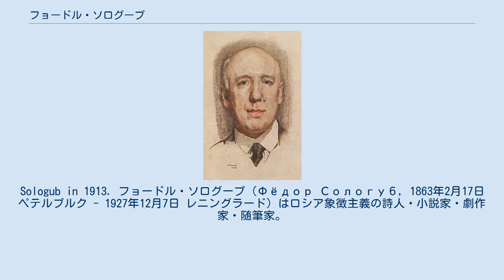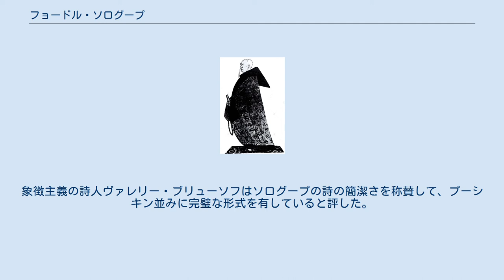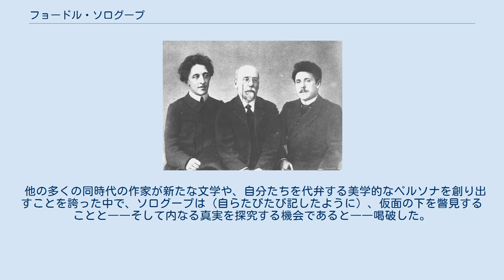フョードル・ソログープ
Sologub in 1913. フョードル・ソログープ（Фёдор Сологуб, 1863年2月17日 ペテルブルク - 1927年12月7日 レニングラード）はロシア象徴主義の詩人・小説家・劇作家・随筆家。
本名はフョードル・クジミチ・テテルニコフ（Фёдор Кузьмич Тетерников）。
 ソログープは、世紀末の文学や哲学に特徴的な、陰気で悲観主義的な要素をロシアの散文に取り入れた最初の作家であり、しばしば死を主要な題材に選んでいる。
 最も有名な小説『小悪魔』は、ロシアで「ポシュロスチ（пошлость = ラテン文字転写でposhlost'）」として知られる（邪悪さと凡俗さの中間の、野卑な人間像を指す）概念を活写しようとする試みであった。
1902年に連載小説として発表され、1907年に定本が出版されると、たちまちベストセラー入りを果たし、作者の存命中に10版を重ねた。
内容は、人間性にまるでとりえのない田舎教師ペレドノフの物語である。
この作品は、ロシア社会についての辛辣な告発として受け入れられたが、豊かな形而上学小説であり、またロシア象徴主義運動が生んだ主要な散文作品の一つである。
 次なる大作『創造される伝説』（1914年）は、「血の涙」「女王オルトルーダ」「煙と灰」の三部からなる長編小説であり、同じような多くの登場人物が出てくるが、むしろ楽天的で希望に満ちた世界観を示している。
 ソログープは代表作が小説でありながらも、研究者や文学者仲間からは詩人として最も敬意を払われてきた。
象徴主義の詩人ヴァレリー・ブリューソフはソログープの詩の簡潔さを称賛して、プーシキン並みに完璧な形式を有していると評した。
 他の多くの同時代の作家が新たな文学や、自分たちを代弁する美学的なペルソナを創り出すことを誇った中で、ソログープは（自らたびたび記したように）、仮面の下を瞥見することと――そして内なる真実を探究する機会であると――喝破した。